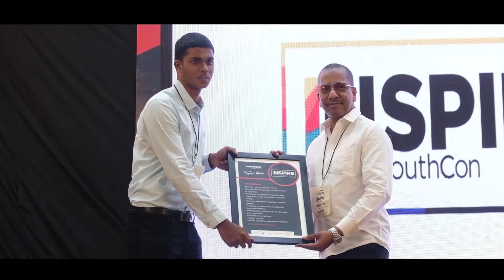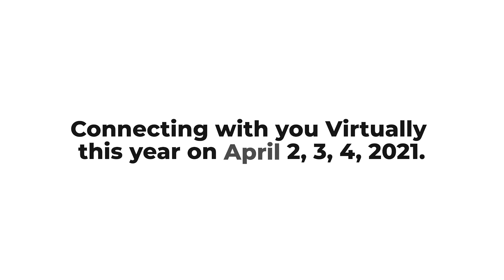Glimpses of Inspire India YouthCon 2020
A Confluence that imprinted our Minds to Strive & Thrive!
As it Reverberated between the Walls and our Hearts.

Presenting the pieces stolen from your memory, woven together to etch in the yugam to come, from imprints to footprints.

Here are the Glimpses of the Second Edition of Inspire India YouthCon, held on 29th February and 1st March 2020 with 35+ Speakers, 3 Panels, 2 Proshows, 4 Workshops, 4 Young Disruptor stories & Monologues...

Check out yugam.in & yugam handles for more updates!